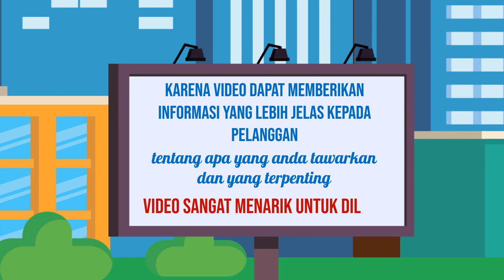Kursus Video Promosi Online, Digital di Wonogiri Jasa Edit Konten 24 Jam Ampuh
Jasa Edit Video Promosi / Kursus Video Promosi Online, Digital di Wonogiri Jasa Edit Konten 24 Jam Ampuh atau

Daftar Isi
00:00 - Cara Edit Video Iklan dokter mata, dokter mobil kelapa gading, dokter mata jakarta selatan
00:10 - Contoh Iklan Promosi dokter neurologi anak, dokter nefrologi, dokter nenden, dokter naturopati
00:30 - Contoh Video Promosi dokter ortopedi, dokter obgyn,
00:40 - Contoh Konten Branding dokter obgyn, dokter onkologi
00:50 - Resep Makanan dokter spesialis anak, dokter spesialis kulit, dokter spesialis anak, dokter spesialis kulit